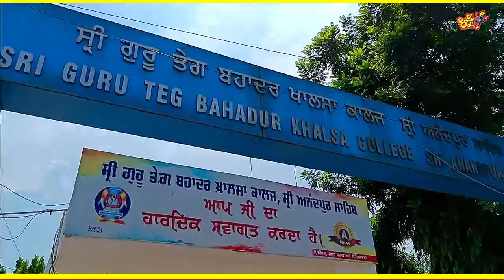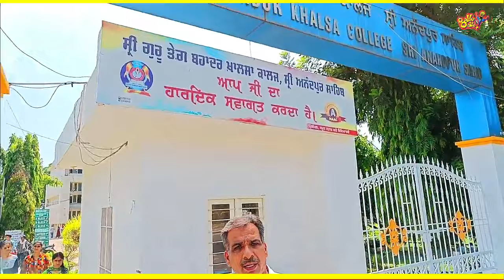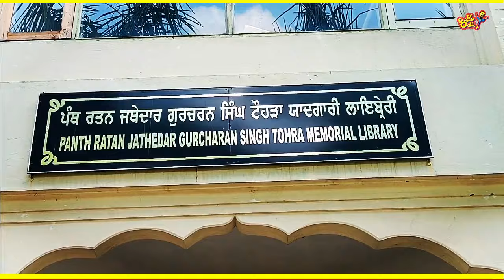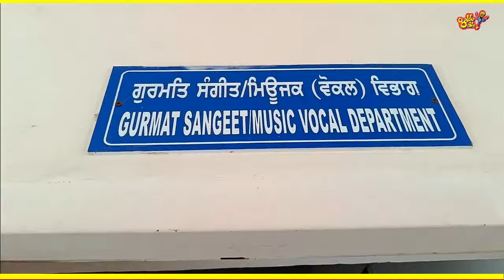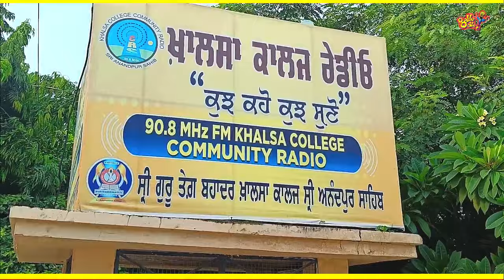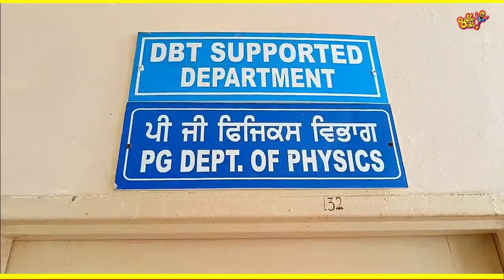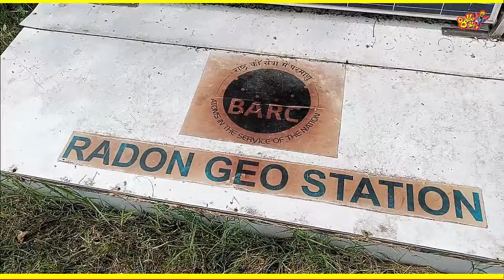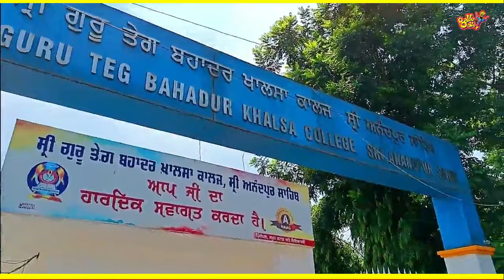CAMPUS TOUR | SRI GURU TEG BAHADUR KHALSA COLLEGE , SRI ANANDPUR SAHIB | TOP MOST COLLEGE OF PUNJAB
CAMPUS TOUR | SRI GURU TEG BAHADUR KHALSA COLLEGE , SRI ANANDPUR SAHIB | TOP MOST COLLEGE OF PUNJAB @balleballefilms SRI GURU TEG BAHADUR KHALSA COLLEGE , SRI ANANDPUR SAHIB IS ONE OF THE TOP MOST EDUCATIONAL INSTITUTIONS OF PUNJAB . THE COLLEGE DELIVERS QUALITY EDUCATION IN UNDER GRADUATE AND POST GRADUATE STREAMS OF COMMERCE , SCIENCE , MANAGEMENT. HUMANITIES , COMPUTER APPLICATIONS , MASS COMMUNICATION AND OTHER PROFESSIONAL COURSES. WE GOT AN OPPORTUNITY TO HAVE A CAMPUS TOUR OF THIS COLLEGE AND THIS WAS A WONDERFUL EXPERIENCE IN EXPLORING THE FACILITIES , INFRASTRUCTURE AND THE COURSES BEING RUN HERE.